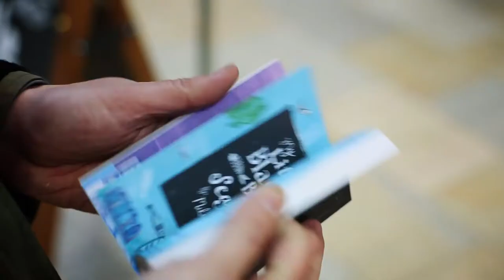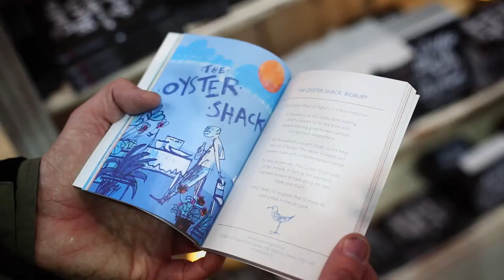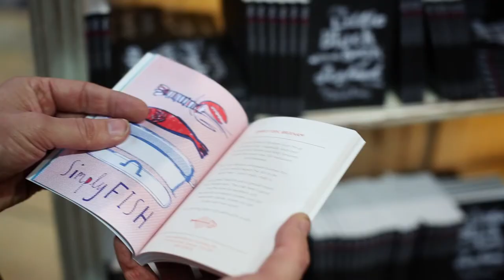First Great Western - Mitch Tonk's Little Black Book of Seafood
Restaurateurs Mitch Tonks and Mark Hix talk to First Great Western about the launch of their Little Black Book of Seafood, which is being sold to raise funds for the Fishermen's Mission.

This great little book gives some fantastic recommendations about great seafood restaurants and cafes in the South West accessible from the First Great Western route.

Grab your copy and make a (£1.50) donation to the Fishermen's Mission onboard selected First Great Western trains

Film produced by Bracket Films on behalf of First Great Western.